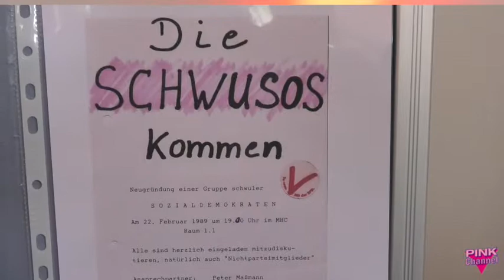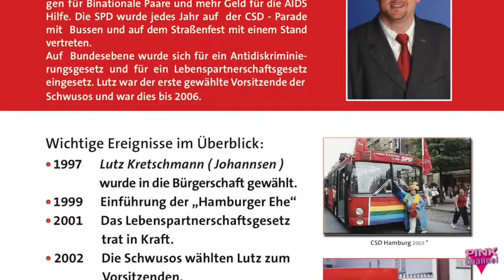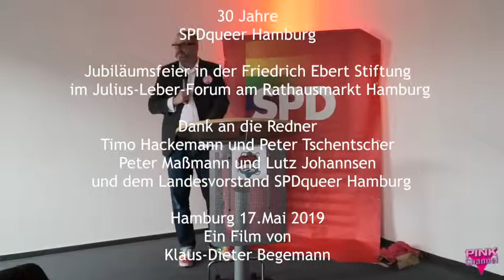SPDqueer feiert 30-Jähriges am 17.5.2019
Die SPDqueer Hamburg (gegründet als Schwusos) feierte am 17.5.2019 ihr 30-jähriges Bestehen in den Räumen der Friedrich-Ebert-Stiftung gegenüber dem Rathaus. Hamburgs Erster Bürgermeister Peter Tschentscher war anwesend.